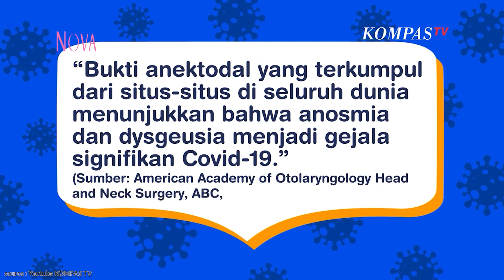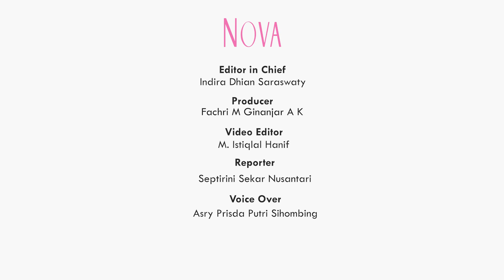Masih Alami Anosmia Padahal Sudah Sembuh dari Covid19? Lakukan Terapi Ini!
Sudah sembuh dari covid19 tapi tetap tak bisa cium bau atau anosmia? Kamu tak perlu langsung panik ya, Sahabat NOVA! Kita bisa melakukan terapi selama 20 detik untuk mempercepat penyembuhan anosmia. Seperti apa caranya?

EDITORIAL OFFICE

ADVERTISING